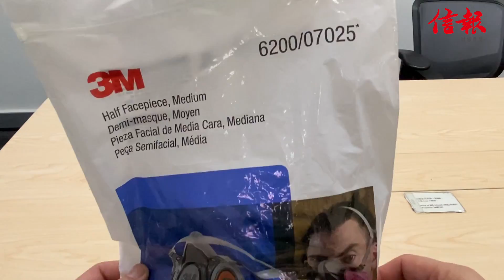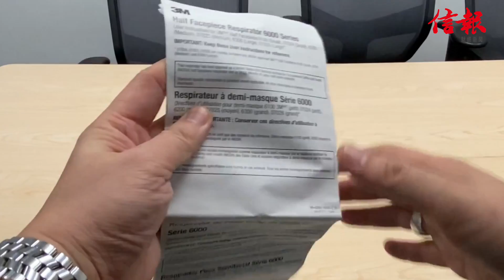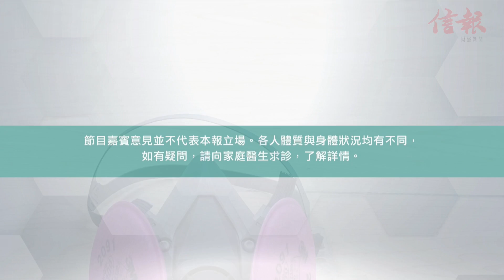【口罩代替品？ 抗武漢肺炎！】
武漢肺炎令全港一罩難求，有網民就建議用防毒面具（豬嘴）加濾棉代替外科口罩抗疫，只因3M2091濾棉屬P100等級，可過濾99.97%3微米直徑粒子。 據香港感染及傳染病醫學會會長黃天祐所講，防毒面具理論上可代替外科口罩，不過……

延伸閱讀﹕
【實試蒸口罩！蒸完再戴原來會咁】
【武漢肺炎系列 家長如何避免子女感染？